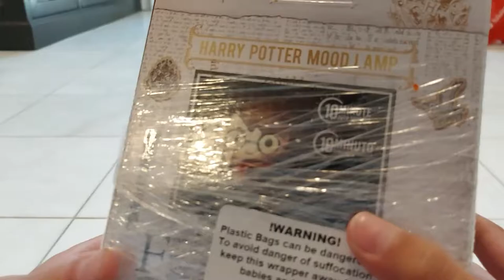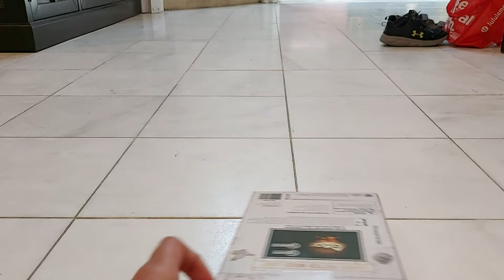Harry Potter Mood Night Light and Harry Potter Plush. (Harry Potter)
These are cool stuff you can buy from Amazon!

Link to where you can buy it

Credit to Warner Bros.

Timestamps:
0:00-0:19 Intro
0:19-2:07 Harry Potter Mood Light
2:07-3:19 Harry Potter Plush
3:19-3:54 Outro